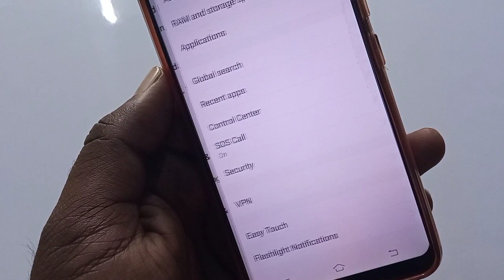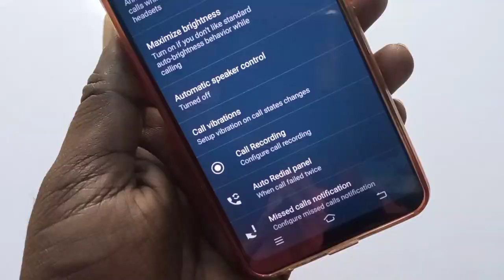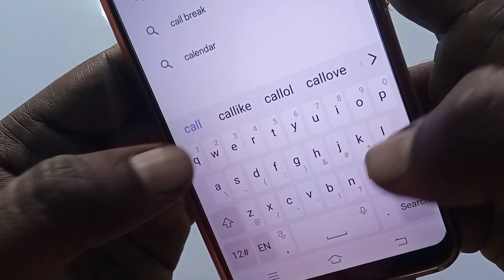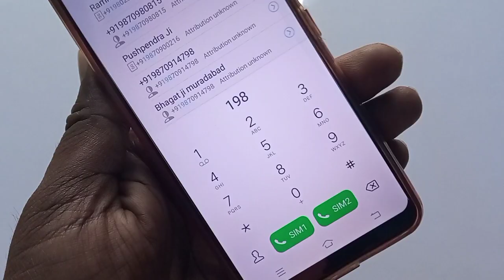Truephone me call recording me samne bale ki abaj nahi aa rahi kaise sahi kare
Dosto is video me maine bataya hai Truephone me call recording me samne bale ki abaj nahi aa rahi kaise sahi kare